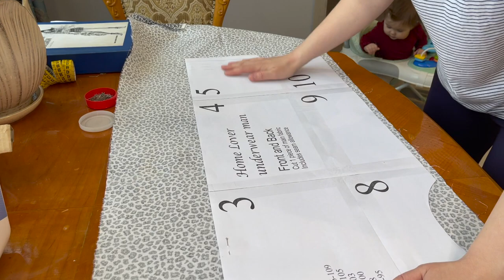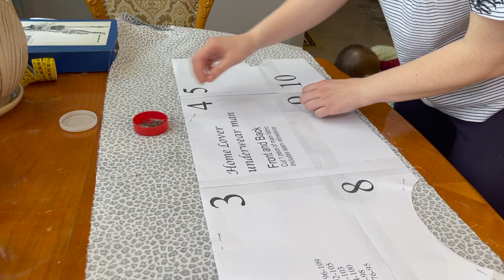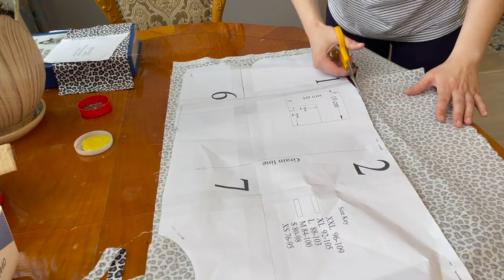How To Sew Mens Boxers tutorial in 30 minutes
Step by step tutorial to sew men underwear. The PDF sewing pattern, for Home Lover boxers used from MUNApatterns Etsy shop, pack includes A4 and A0 formats. For the tutorial we have used A4 format.

If you want to use the same pattern find it

Sewing Level: beginner to confident.

Materials:
• Suggested fabrics: fabrics made from natural or mixed fibers.
• The estimates of the amount of fabric needed for the underwear is based on 60” wide (150cm) fabrics.
Main fabric: 50 cm; Elastic for waist-band (length is your waist measurement, and recommended width 1 inch, but could be different, by your model). Use a soft knitted elastic (gentle on sleeping tummies).
Please NOTE: if you choose stretch knit fabric you will print and cut crotch pattern from paper nr.11. If your fabric is non/elastic as 100% cotton, linen, etc. you will print and cut crotch pattern from paper nr.12. This model is Lower waist-band. If you want Classic waist-band add on the top line 5-8 cm (depends on your high). Also, you have 2 options how to sew your elastic band, inside underwear or attach to the top-seam.

REVIEWS
Reviews matter, so please if you enjoyed our tutorial and have made something beautiful we'd love to hear and see it.

FEEDBACK
We’d really love to hear how you found our tutorial as we are always looking for ways to make them better.

Upload a photo of your finished Home lover boxers with the hashtags munapatterns, mphomeloverboxers. Be sure to tag @munapttern so we see it!